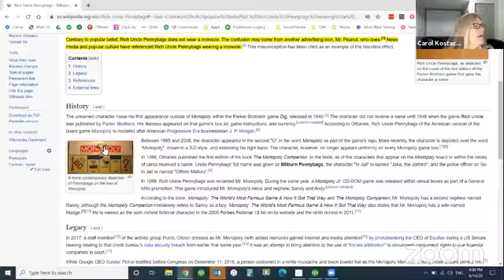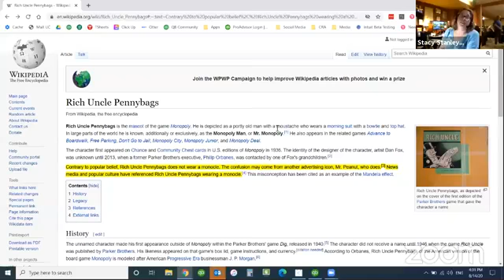Beyond The Cloud Aug 14, 2020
Collaborating accounting professionals discussing important industry topics and pushing the boundaries within the industry.   Today's topics include Syft Analytics, QBO payroll.